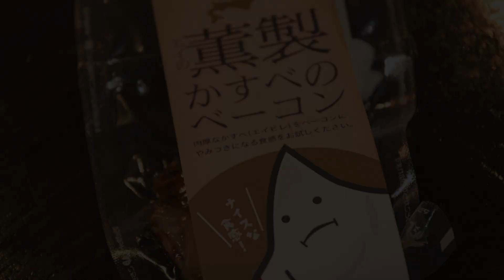ここで食べたい寄り道メシ 呑み喰い処 山海幸（さんかいこう）【北海道 苫前町】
北海道の左上、苫前町の寄り道メシをご紹介！
苫前町の観光スポットについてはこちらもご覧ください。